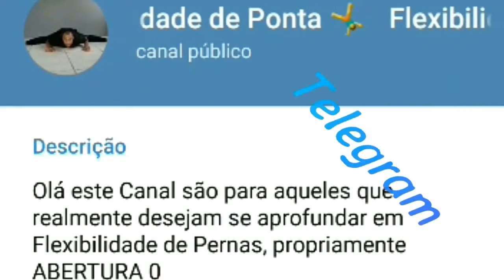A diferença de quem consegue obter a ABERTURA 0, daqueles que não conseguem